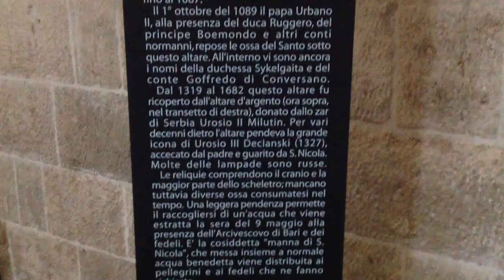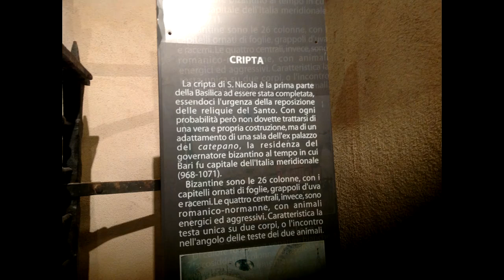Могила Святого Николая Чудотворца.